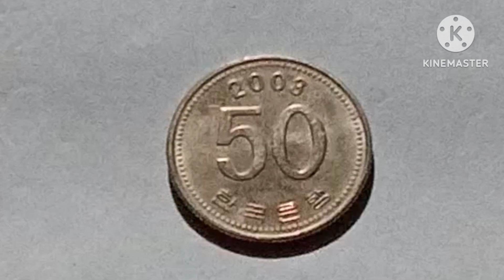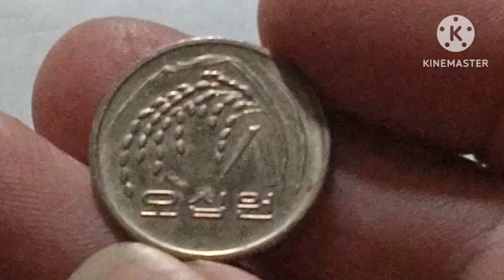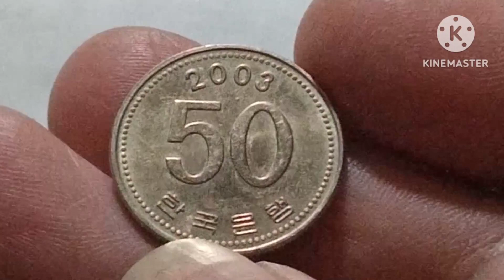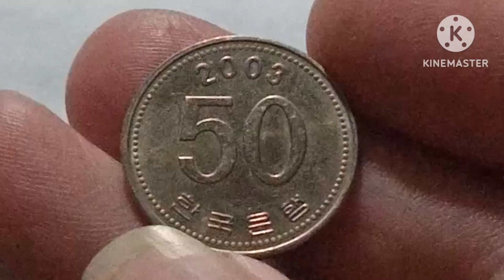2003 50 won South Korea coin Presyo baka meron ka update